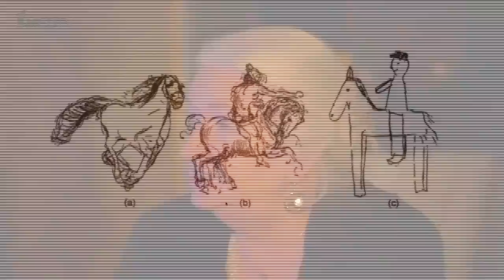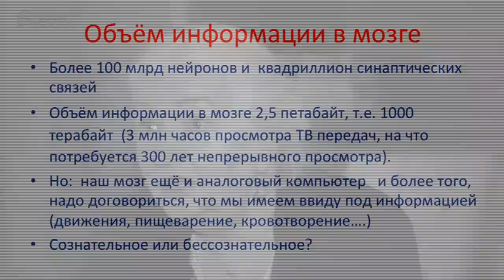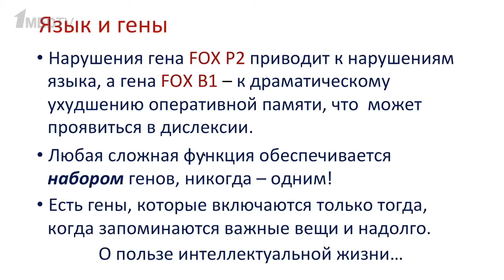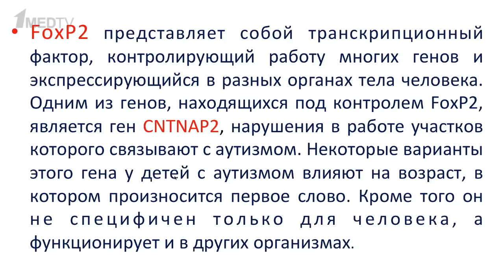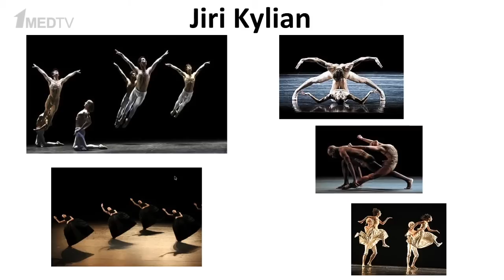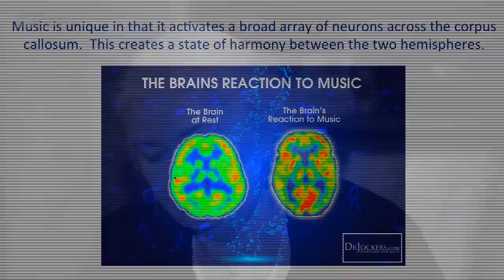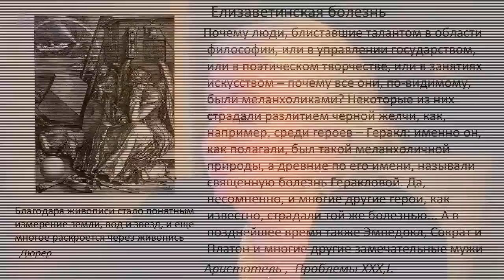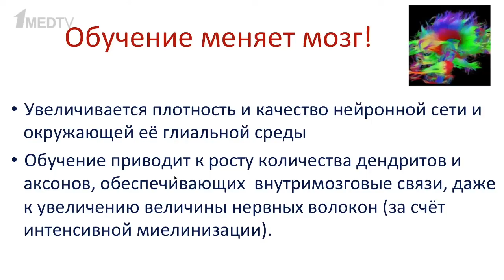Авторская программа Марины Аствацатурян «Медицина в контексте», тема: «Мозг и искусство».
Гость программы: Татьяна Владимировна Черниговская.